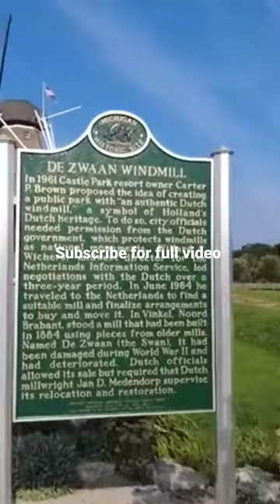Dutch windmill in America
Explore with us as we go to Holland Michigan to check out an almost 300 year old authentic Dutch Windmill at the Windmill Island Gardens.